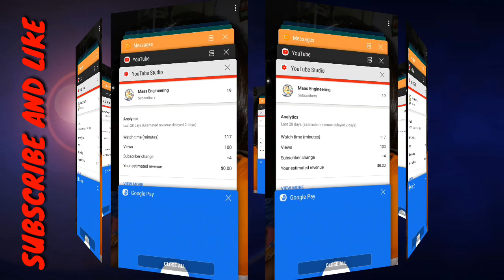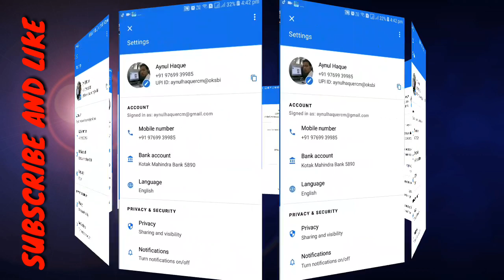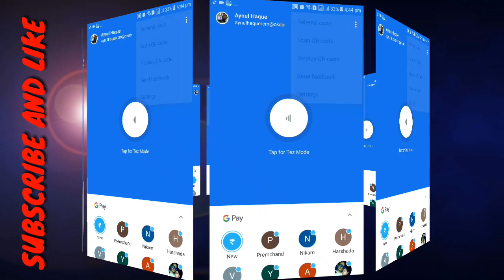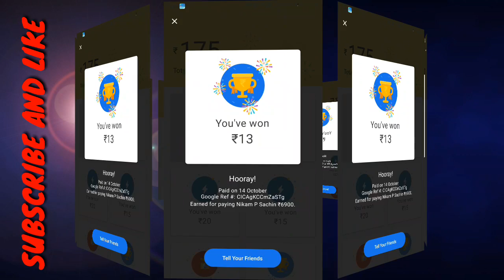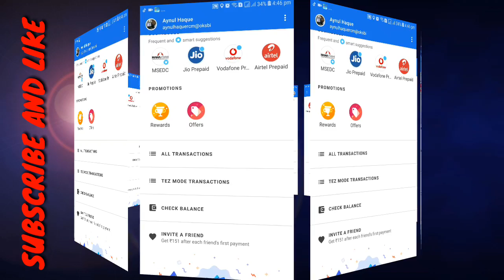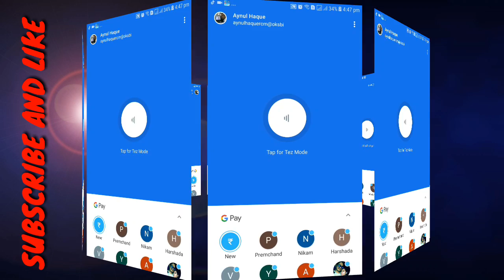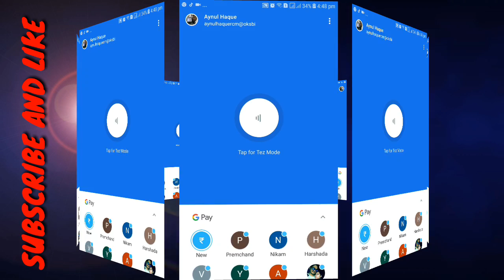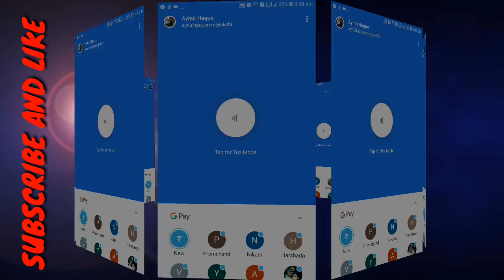Online mane transfer kor k incam.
Online mane transfer / mobile's recharge  kor k 10se 1000 ka incam .
( Yea aps install kornekea bad poylea transfer jes ka ve refer LINK sea keyea useko 1 rupees transfer korna. ussea upko poylea komesion 51/151 rupees melegha 2nu ko.agor koy problems ho too my WhatsApp group me SMS korna. )

Google tez link:-- I’m inviting you to use Google Pay, a simple and secure payments app by Google. Here’s my code (d0cr2d)- just enter it before your first transaction. If you send your first payment, you will earn a reward !

Life is NET WORK business. LIFE is free dom. Life is Biswas korna.🤝👍

THANKS 👍🤝
AYNUL H S U

E-mail-- maasengineering2015@gmail. Com